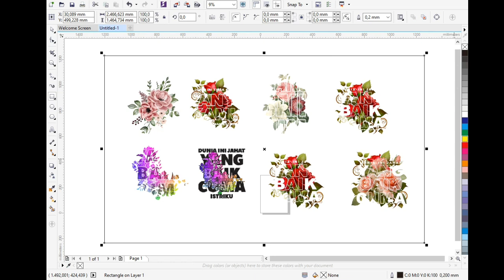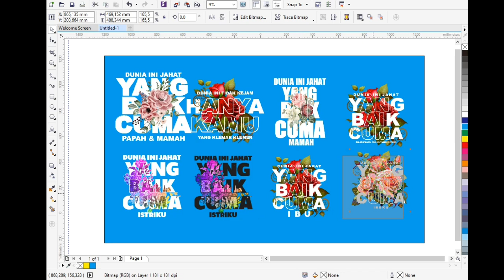READY‼️ DESAIN KAOS DUNIA INI JAHAT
Ini adalah Ini adalah READY‼️ DESAIN KAOS DUNIA INI JAHAT. pokoknya kalian harus nonton READY‼️ DESAIN KAOS DUNIA INI JAHAT, selamat menonton READY‼️ DESAIN KAOS DUNIA INI JAHAT

CETAK BANNER, UNDANGAN, KAOS, MUG, DLL
monggo kak...
Let's make your printing !
yukk kepoin..

bisa..
samain kaosnya
grup WA pokoknya kalian harus nonton READY‼️ DESAIN KAOS KATA - KATA VIRAL | Part 3, selamat menonton READY‼️ DESAIN KAOS KATA - KATA VIRAL | Part 3

monggo kak...
yukk kepoin..

bisa..